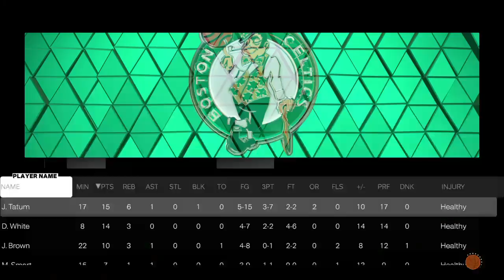NBA 2K23 3# 76ERS VS 2# CELTICS | FULL GAME | NBA PLAYOFFS EAST SEMIFINALS GAME 5 | May 9,2023